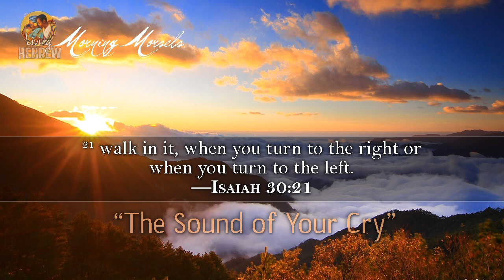Morning Morsels 118: The Sound of Your Cry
— When we cry out to Yah in sincerity, he will hear and deliver us, and lead us back on the right path.